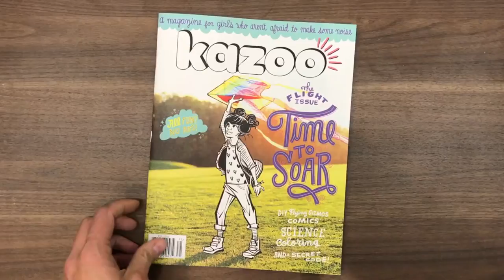Kazoo 04: "The Flight Issue" Super Fast Preview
Kazoo, a new print magazine for girls, ages 5 to 10, was hailed by Vogue as "the magazine for little girls who want to grow up to be President" and recently honored as a National Magazine Award finalist—the only kids' magazine to earn that distinction. Our latest, "The Flight Issue," features top aerospace engineers and pilots, including Senator Tammy Duckworth. It also features a Q&A with author Margaret Atwood, a short story by Newbery Honor winner Lauren Wolk and a recipe from Dirt Candy's award-winning chef, Amanda Cohen, and much more. Spread your wings. It's time to soar! (Kazoo 04, on sale 3/15/17. 56 pages, no ads.)